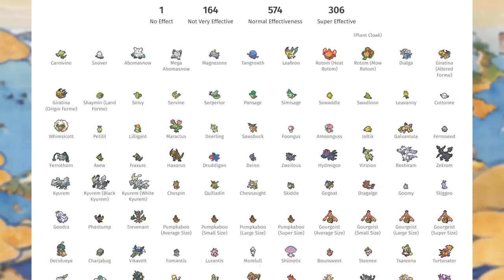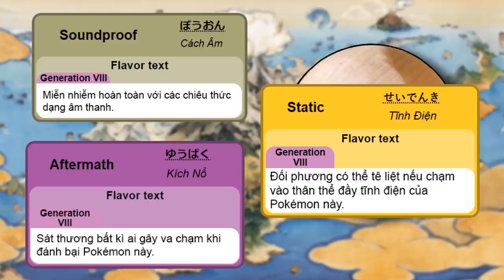Pokemon mới! VOLTORB của vùng Hisui! - [POKEMON LEGENDS: ARCEUS]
Dạng vùng miền mới của Voltorb ở vùng Hisui, mang song hệ Điện và Cỏ. Dạng tiến hóa chưa rõ (10/12/2021)